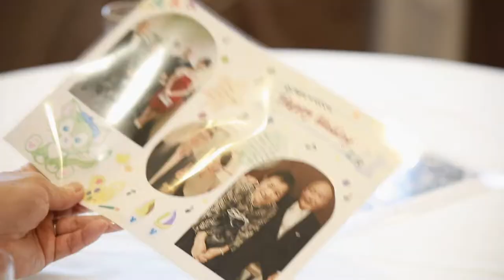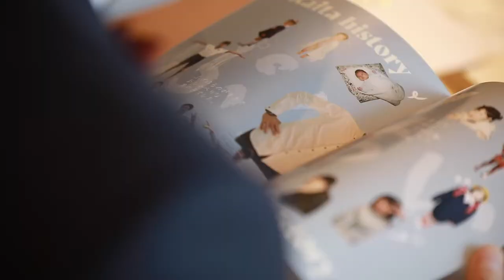【結婚式レポ】ラ・フェット ひらまつ ver.03 ひらまつウエディング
大切な人と豊かな時を過ごす幸せ”を守り続けるための新しい安全基準
「Hiramatsuスタンダード」を制定しました。

ひらまつのレストランウエディングは、20年以上前、
レストランを訪れたひと組のカップルの幸せのストーリーから始まりました。

美味しいお料理、素敵な空間、心温まるサービスで
楽しいひと時を過ごしたレストランは、ふたりが愛を育んだ大切な場所に。
"結婚"という新しい人生のスタートを決めたとき、
ふたりがウエディングパーティの舞台として選んだのも、そのレストランでした。

なぜなら、
特別な1日に招く人たち――これまで見守ってくれた家族や、応援してくれた人たちに、
ふたりが一番伝えたかったのは、心からの「ありがとう」だったからです。
ふたりが感動したお料理の数々を、感謝の気持ちを込めてお招きしたゲストにふるまいたい。
シンプルだけれど、何よりも心に響くおもてなしは、レストランだからこそかなえられる素敵な形でしょう。
ひらまつウエディングは、そんなレストランウエディングの“原点”を守り続けています。

▼式場ページからオンライン相談やフェアの予約も可能です。お気軽にご相談ください。